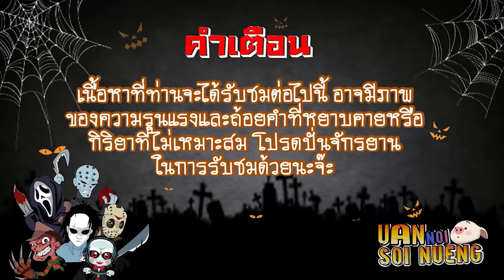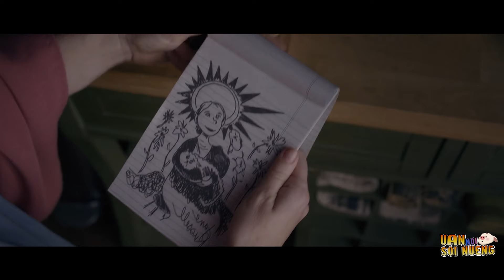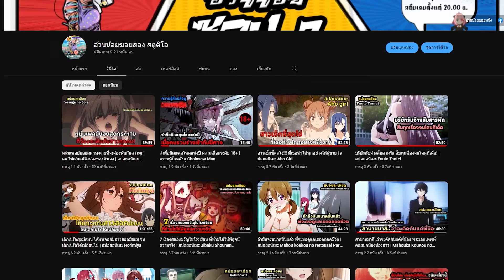ป่วยเป็นโรคไม่กล้าออกจากบ้าน เลยเห็นเพื่อนบ้านฆ่าเมีย | สปอยหนัง The Woman in the Window (2020)